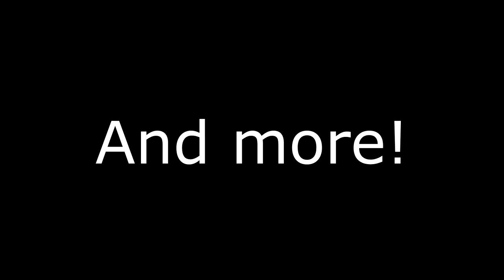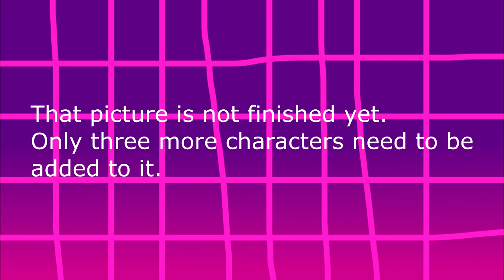The Mystery Of Min The Mapmaker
Could there be a new member of the Octonauts? In this video, I've explained why I think that.

All characters belong to Disney, Nickelodeon, Spin Master, Nintendo, Entertainment One, Frog Box, Meomi, Brown Bag Films, Ragdoll Production, DHX Media, BBC, Cookie Jar Entertainment, Daewon Media Co. Ltd, Atomic Cartoons, Breakthrough Entertainment, Netflix, and, anyone else.